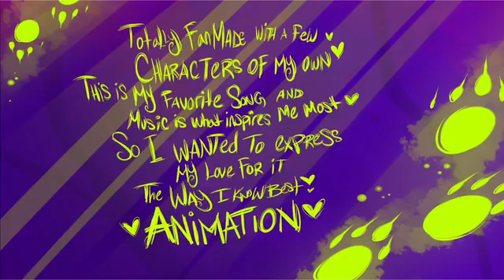Die young fan animated song